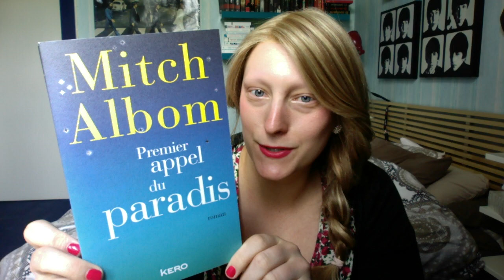Premier appel du paradis - Mitch Albom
extrait de la série Dawson, saison 6 épisode 24.